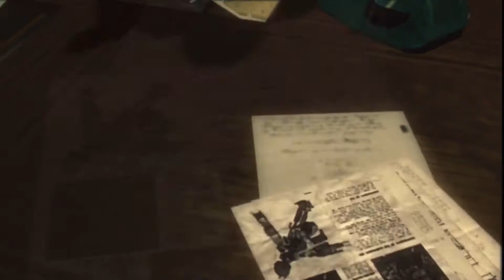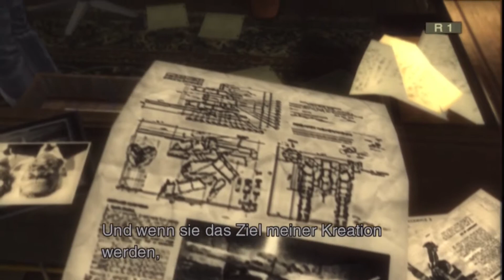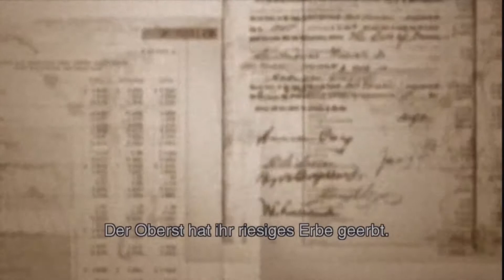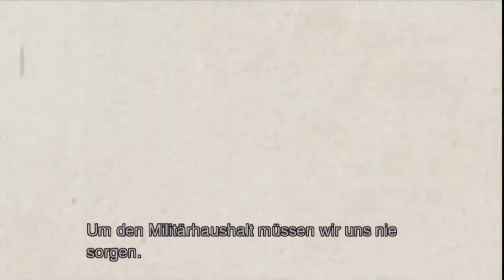Lets Play -MGS3: Snake Eater- Granin (12)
Achtet auf die Dinge, welche Granin alle in seinem Büro hat.